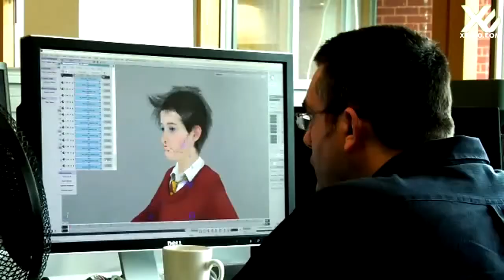Lionhead's Milo Tech Demo - Project Natal - E3 2009 HD!!!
Project Natal:
(pronounced "nuh-tall"[needs IPA]) is the code name for a "controller-free gaming and entertainment experience" by Microsoft for the Xbox 360 video game platform. Based on an add-on peripheral for the Xbox 360 console, Project Natal enables users to control and interact with the Xbox 360 without the need to touch a controller, such as through body gestures or spoken commands.

The project is aimed at broadening the Xbox 360's audience beyond its hardcore base of young males. Project Natal was first announced on June 1 at the 2009 Electronic Entertainment Expo. Release pricing and timing have not been announced, but the device is not expected to be available until at least 2010.

An approximately nine-inch wide horizontal bar connected to a circular base with a ball joint pivot, the Project Natal sensor is designed to be positioned lengthwise above or below the video display. The sensor features a "RGB camera, depth sensor, multi-array microphone, and custom processor running proprietary software," which provide full-body 3D motion capture, facial recognition, and voice recognition capabilities.

The "Project Natal" sensor's microphone array enables the Xbox 360 to conduct multi-directional voice location tracking and ambient noise suppression, allowing for things such as headset-free party chat over Xbox Live. The depth sensor consists of an infrared projector combined with a monochrome CMOS sensor, and allows the Project Natal sensor to see in 3D under any lighting conditions.